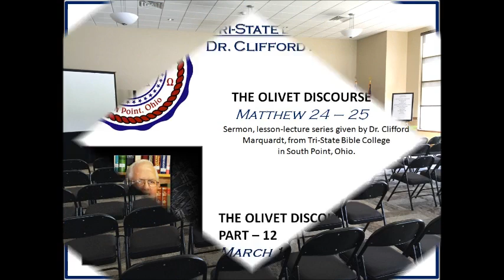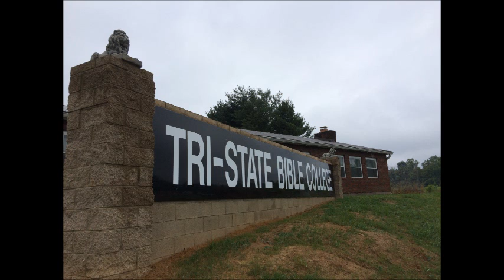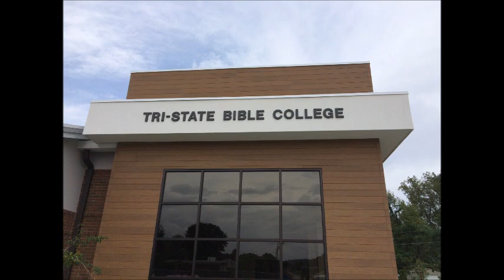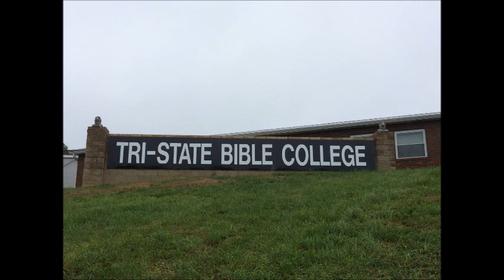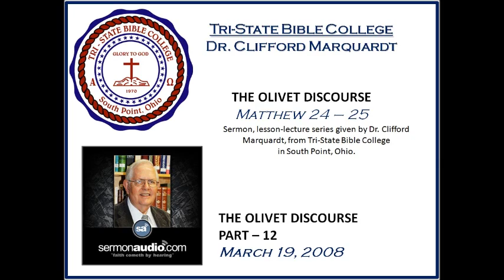2008 03-19 The Olivet Discourse Part 12 Dr. Clifford Marquardt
The Olivet Discourse Part 12 - Dr. Marquardt

This sermon message lecture was part of an ongoing series titled 'The Olivet Discourse.' This series was given by Dr. Clifford Marquardt, Professor and former President of the Tri-State Bible College in South Point, Ohio.